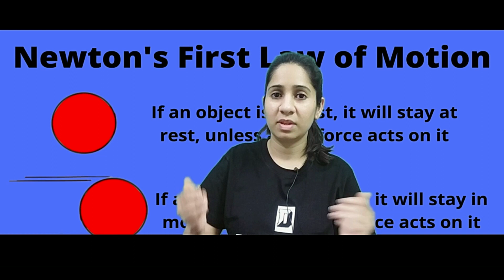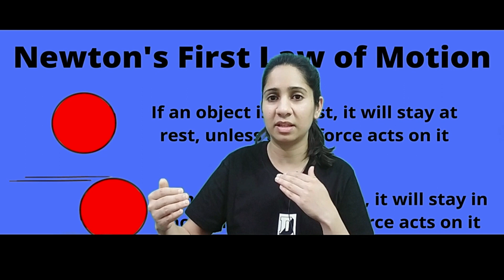Physics:First Law of Motion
There are three laws of motion. In depth knowledge of each law is very necessary to actually understand the basics of physics.
In this video, Ankita ma'am is providing a quick idea of what actually Newton's First Law of Motion is!

Dynamics_Edu offers:
✍CBSE/ICSE/State Boards
✍SSC/BANKING/DEFENCE
🎯Conquer your exam phobia